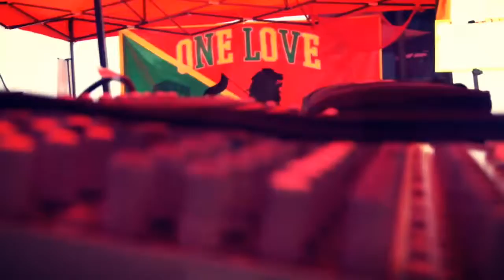Denny frust - tiada beban (NEW ALBUM)